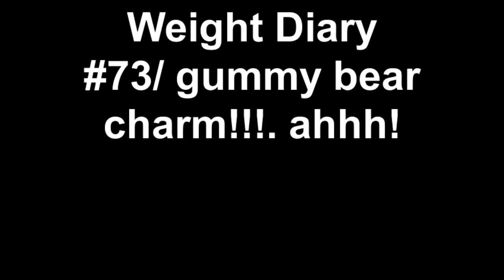Weight Diary 73/ gummy bear charm!!!. ahhh!